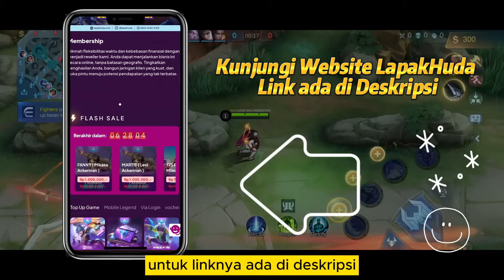SABER META LAGI❗CARA MAIN SABER COUNTER ASSASSIN + BUILD SABER TERSAKIT 2024❗GAMEPLAY SABER TERBARU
Halo semuanya. Di video kali ini kita bakal bahas Tutorial Saber 2024 Mobile Legends dan Gameplay Saber Top Global 2024. Item Saber Paling Sakit 2024 dan Build Saber Tersakit 2024. Cara Main Saber Roam 2024, Emblem Saber, Spell Saber dan Combo Saber Langsung Mati. Tonton sampai habis ya biar paham.

🔗🔗🔗 TAGLINE
saber top global
saber mobile legends
saber best build 2024
saber tutorial
saber gameplay
saber terbaru
cara main saber
combo saber
saber langsung mati
saber jungle
saber exp lane
saber roam
saber sekali ulti mati
item saber tersakit 2024
item saber paling sakit 2024
build saber paling sakit 2024
build saber tersakit 2024
saber 2024
saber META
saber MVP
emblem saber
spell saber
saber 1 kali ulti mati